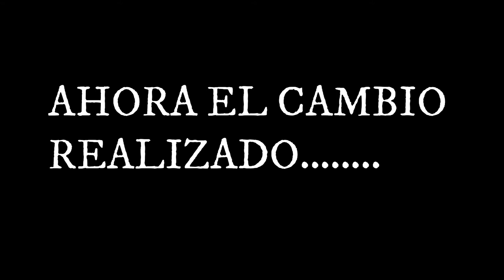BMW E92 | Cambio de color radical!!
BMW E92 con cambio de color inesperado, un precioso color

Instagram BMW E92: @aleex_e92

Disfrutar del vídeo!!!